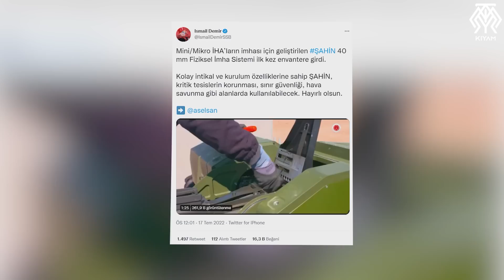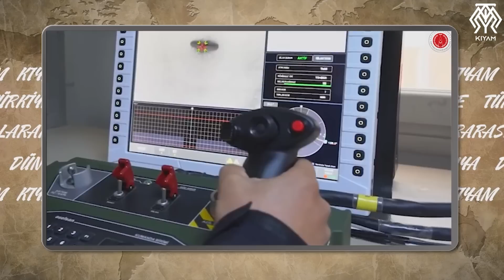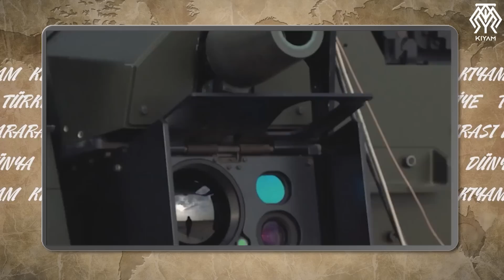Türkiye'nin Yeni Yerli Anti Drone Sistemi Şahin Envantere Girdi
Savunma sanayimiz teknolojinin her alanında gelişmeye durmaksızın devam ediyor. Ve son dönemlerin en önemli konu başlıklarından biri şüphesiz dronlar. Küçük dronlar birçok alanda hayatı kolaylaştırıyor. Ama aynı zamanda teröristlerin saldırı için kullandığı platformlara da dönmüş durumdalar. O yüzden onlara karşı sistemler geliştirmek önemli. Ve Türkiye bu konuda iyi bir durumda. Son olarak ise bu hafta savunma sanayi başkanımız yeni bir yerli sistemin duyurusunu yaptı. Ve bugün o sistemi konuşuyoruz. Yani konumuz mikro İHA’ların imhası için geliştirilen ŞAHİN 40 mm Fiziksel İmha Sistemi. Tabi öncesinde bu sistemin neden gerekli ve önemli olduğunu da konuşuruz.
Videoda kullanılan başlıca kaynak :
EDAM - TERÖR TEHDİDİNDE YENİ BOYUT:
DRONE SALDIRILARI VE TÜRKİYE’NİN
MİLLİ GÜVENLİĞİNE İLİŞKİN GELİŞMELER